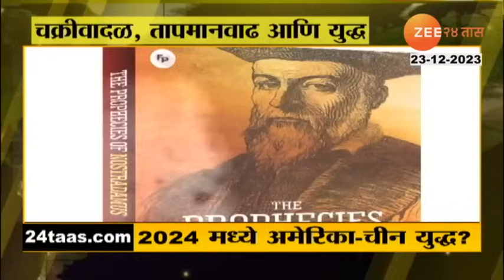World News | अमेरिका आणि चीनमध्ये युद्ध होणार? पाहा देशविदेशातील लेटेस्ट बातम्या | Nostradamus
Social Media Links :
5 Minitat 25 Batmya । 5 मिनिटांत 25 बातम्या